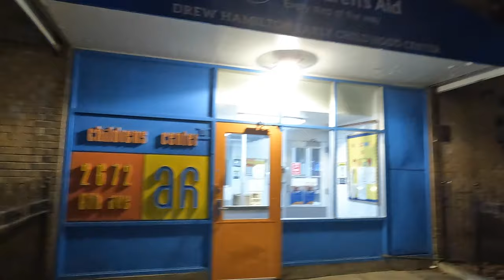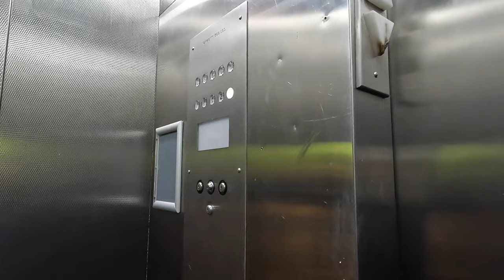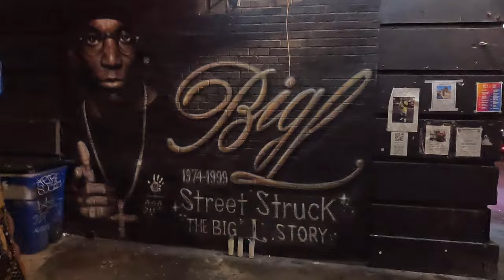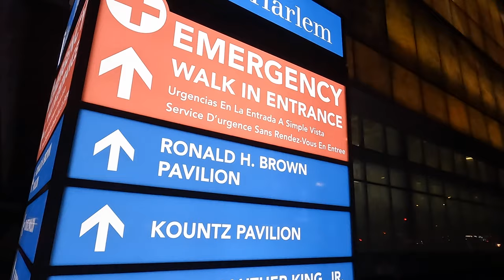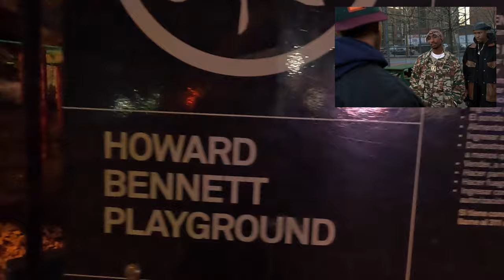A Deep Look Inside Harlem New York City At Night - Paid in Full, 2pac Movies, Dipset, New Jack City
In this video we travel to newyork - harlem neighborhood a place full of history but not explored much at night time. This video gives an inside look into the non - gentrification side of the city. We look a the classic hiphop music and movies while getting a tour of the neighborhood after dark.

subtitles
subtitulos
legendas